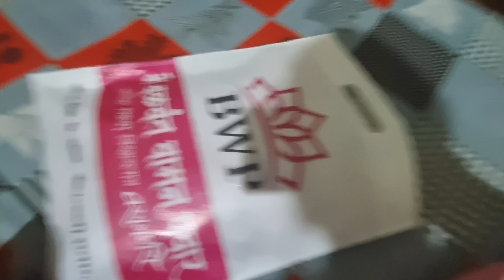आमच्या लग्नाला 3 वर्ष पूर्ण झाले 😊😍anniversary celebration 🎉🎉mr kay 🎁 dele😍